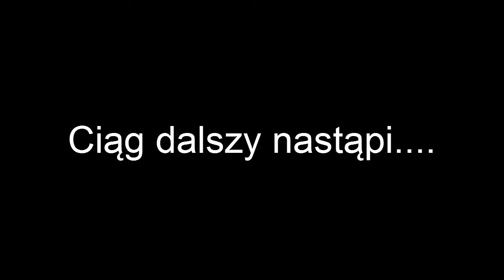Let's Play Na kłopoty Pantera Odc.7 - Smutłem ;_;